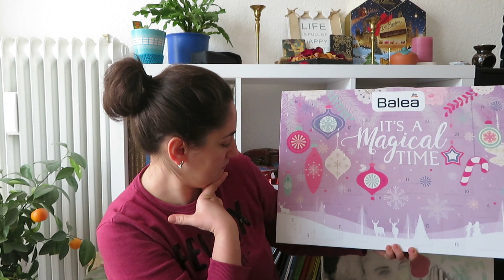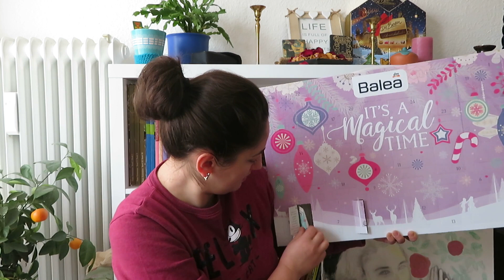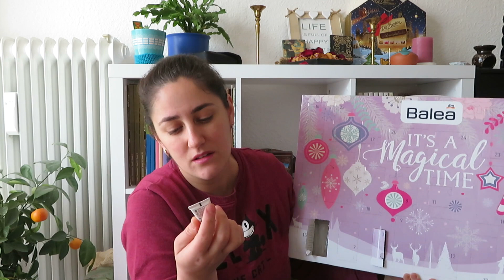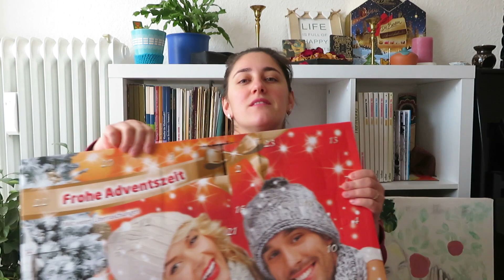❄ Vlogmas #4 - Un anume fel de oameni și stres de sfârșit de an!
Vlogmas numărul 4 a sosit! Mai greu dar este aici! O poveste cam lungă cum sunt anumiți oameni și frustrările lor și stresul de sfârșit de an când lucrezi cu copiii și binențeles că desfacem Advents Calendarele pentru zilele de 3 și 4!
Vă pup și vizionare plăcută! Mulțumim!😘🤗